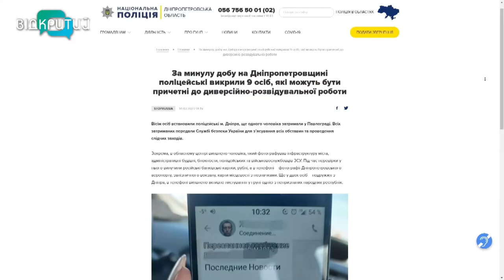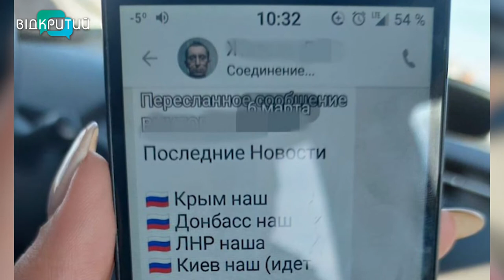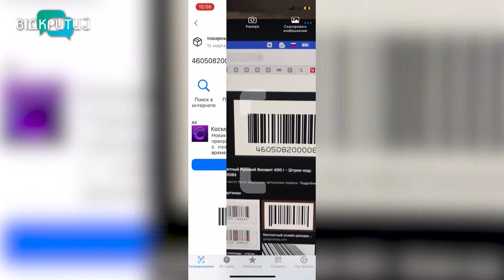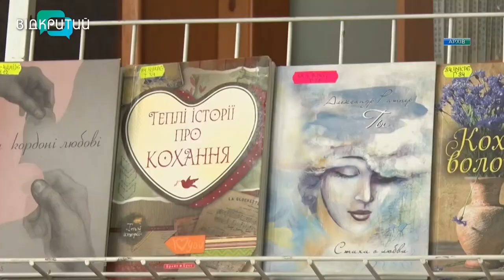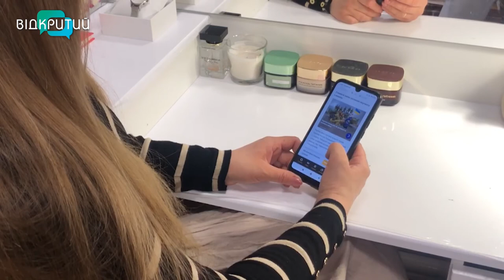Новини OPEN NEWS від 15 березня 2022 року 13:15